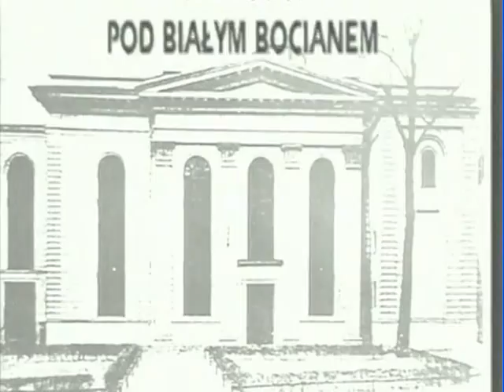Uroczyste zakończenie pierwszego etapu remontu Synagogi pod Białym Bocianem cz.II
Uroczystości upamietnienia wydarzeń Nocy Kryształowej 1938. Wrocław, 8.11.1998. Uroczyste zakończenie pierwszego etapu remontu Synagogi pod Białym Bocianem.